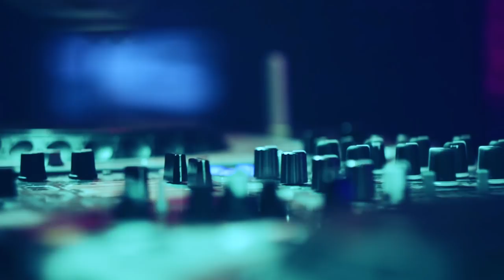HENRIK JÖNSSON vs LEIF ÖSTLING: "VAD FAN FÅR JAG FÖR PENGARNA?"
Gamla Väster-hip-hop om slöseri med skattemedel och vikten av att kritiskt syna dess användning. Leif Östling, ordförande för Svenskt Näringsliv lanserade nyligen en mycket klatschig fråga, och får här stöd av Henrik Jönsson.

Håller du med om att man bör fråga vart skattepengarna egentligen går? Dela videon, och hälsa i kommentarerna!

EN VIDEOPRODUKTION AV HENRIK JÖNSSON

MEDVERKANDE:

MARTINA MAGNUSSON     HENRIK JÖNSSON
CAROLINE ALNEBRING    AMANDA BJÖRK

TACK TILL EVENTLIMOUSINE.SE